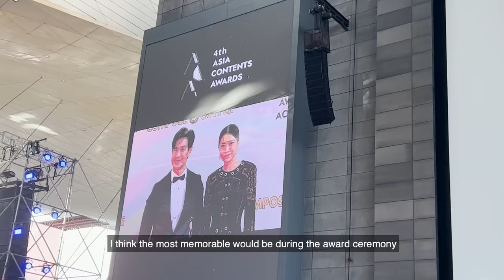Pierre Png, Richie Koh & Sora Ma's Exclusive Vlog in Busan 方展发，许瑞奇，与“最佳女配角”马艺瑄的釜山行独家影片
What did our local celebs do in Busan? Who did they meet? Check out this exclusive vlog fresh from Busan!

我们的本地艺人，方展发，许瑞奇，与马艺瑄在釜山做了什么？遇到了哪些韩国明星？快来看看刚刚从釜山热腾腾出炉的独家影片！